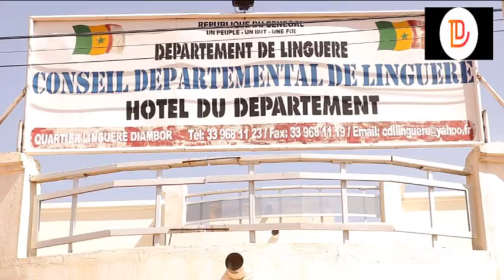MOUSSA CAMPE LA CÉRÉMONIE DE REMISE DE DONS DU CONSEIL DÉPARTEMENTAL DE LINGUERE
Le conseil département a participé à l'effort de guerre contre le coronavirus par le biais de l'aménagement de deux salles au niveau de l'hôpital Magatte lo  à hauteur de deux millions et une somme d'un millions sous forme de détergents.
Moussa Ndiaye, SG du conseil départemental a éclairci le format de l'organisation à l'ère du coronavirus et a fait- des précisions de taille.
Au moment de son allocution ce vendredi 27 mars 2020 dans l'enceinte du conseil départemental, Le maire de Thiaméne-Pass déclare que le conseil a mis sur la table pour la prévention: 35 cartons madar grand format, 70 cartons d'eau de javel grand format et80 cartons de savons grand format entre autres précisions..NE RATEZ LA VIDEO.